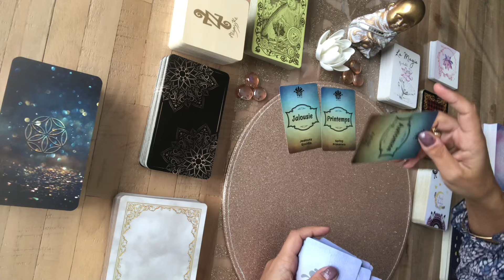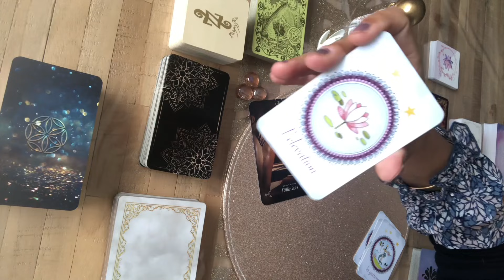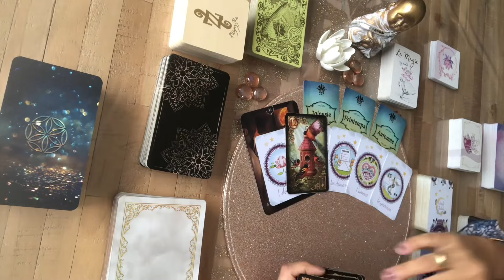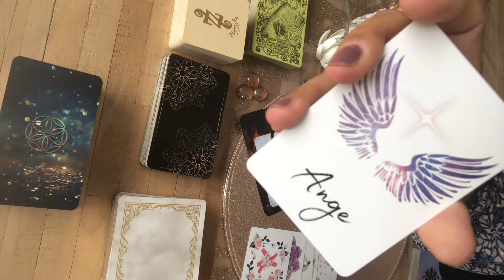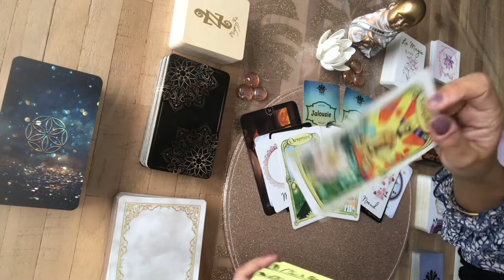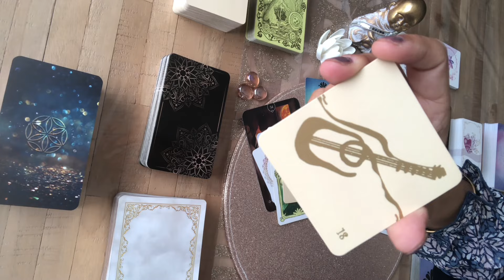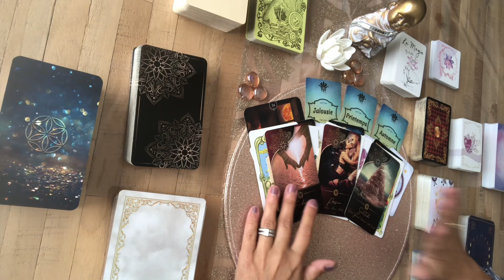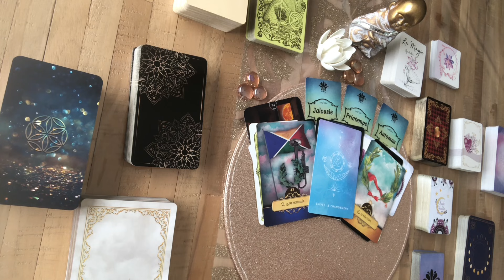✨LA VIE VOUS SOURIT - lundi 11 octobre 2021-Guidance Audelà26-Tirage-Guidance du jour✨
✨Guidance du jour Octobre 2021

N’hésitez pas à me suivre sur Instagram :  Audelà26 🥰